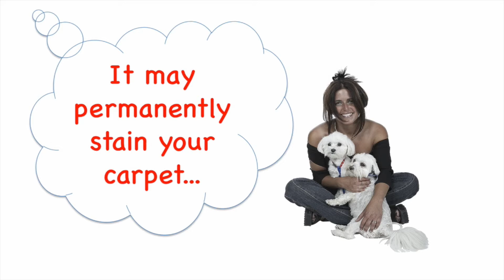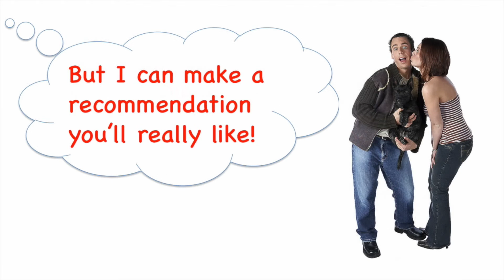Pet Stains & Odours Melbourne VIC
Call Grime Fighters for professional pet stain & odour removal services in Melbourne and surrounding suburbs